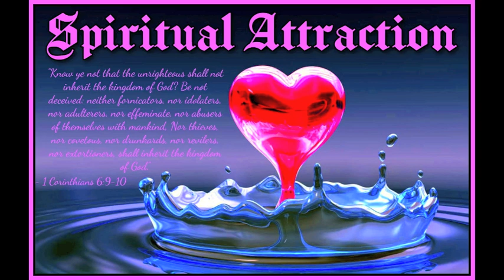Spiritual Attraction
Track - Spiritual Attraction (2015)
Speaker - Council of Time - Michael